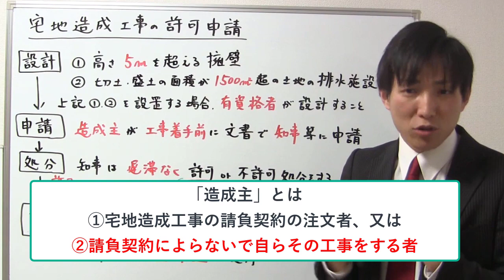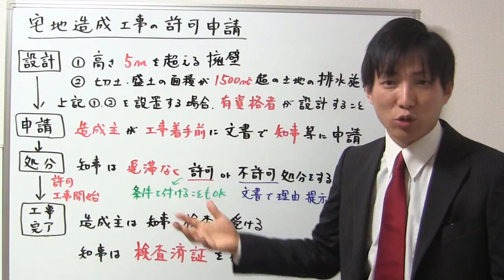宅地造工事の許可の流れ｜覚えておくこと！